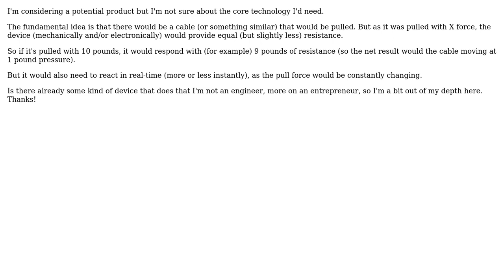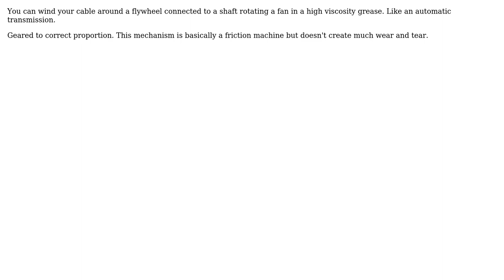Engineering: A device to provide real-time proportional resistance to variable force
With thanks & praise to God, and with thanks to the many people who have made this project possible! | Content (except music & images) licensed under CC BY-SA | Music | Images & others | With thanks to user kamran user Alex Gold and the Stack Exchange Network Trademarks are property of their respective owners. You are responsible for your own actions.